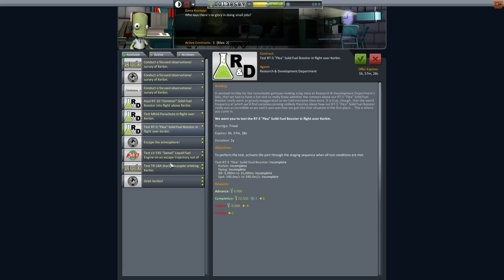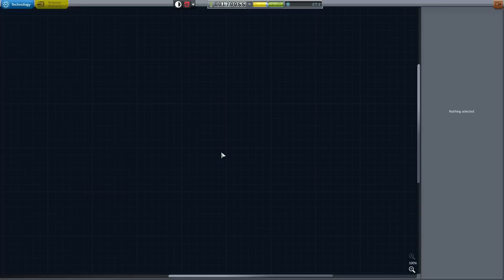HMV Plays KSP 1.1.3 Anomaly Surveyor! 01 - Starting Fresh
SUBMIT YOUR NAMES! Just reply with your name to be added as a dude (or lady if it's obvious you are one). Submit your name and gender if you want something specific. Don't specify your profession, or if you do I'll ignore your request and make you an engineer becuase EVERYBODY WILL BE AN ENGINEER THIS GAME.

Curious what mods I have installed? There's a huge list here (Let me know if you think I forgot one! I'm pretty forgetful)

I have a Podcast! I've been podcasting for over a decade.